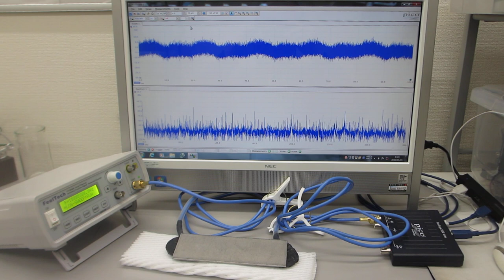超音波を利用した、振動計測実験（超音波システム研究所）